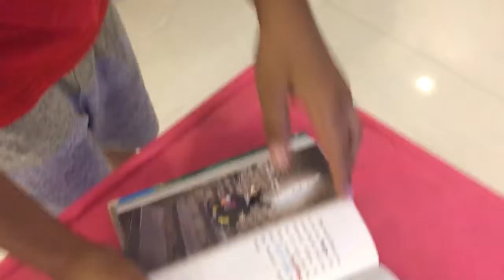Geronimo Stilton Book Reviews